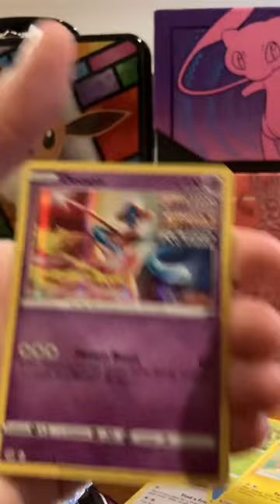Fusion Strike Booster Pack Opening